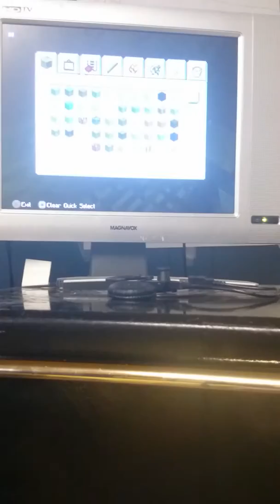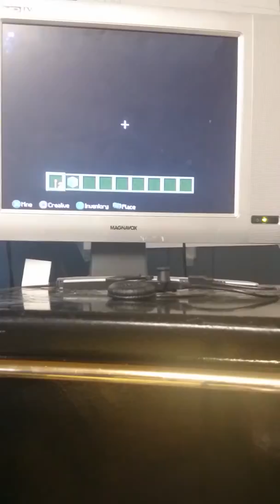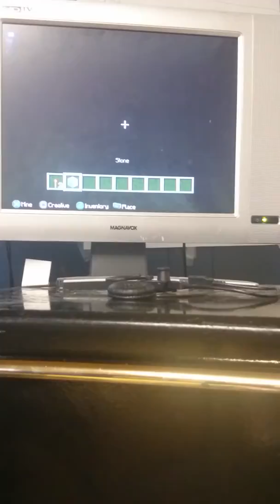Showing my awesome world 🌍